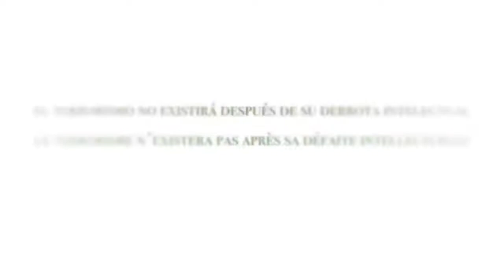Ektrimis hidup apabila intelektual di dimatikan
Terrorism ceases to exist when it is intellectually defeated.

A video by @fekerKSA_EN